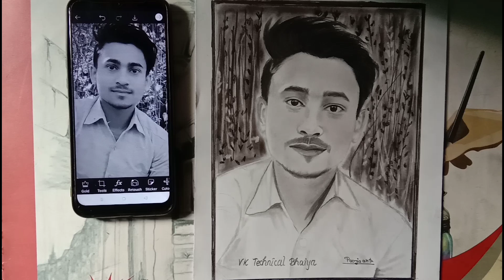Portrait ||Drawing Of VK Technical Bhaiya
hye friends
i will draw portrait, in this video, i hope you like it and enjoy this video.

don't forget
materials use - scale, pencils etc